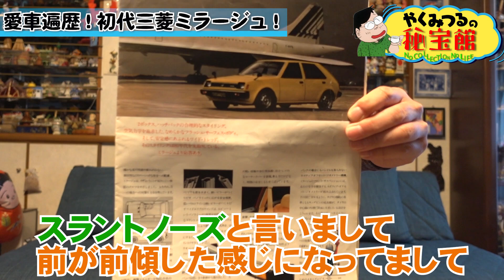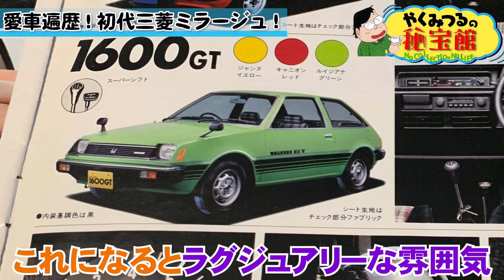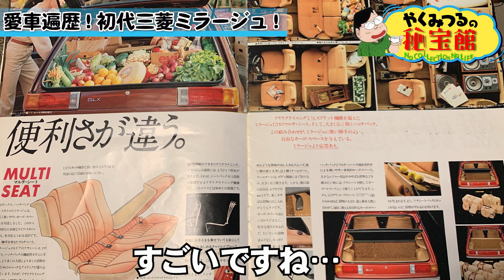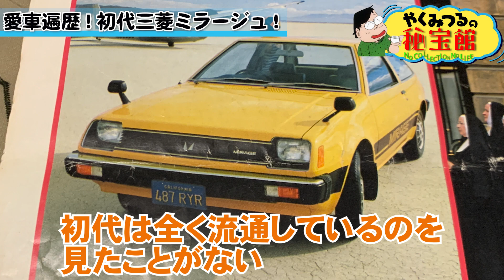【愛車遍歴】やくみつるがカーライフコレクションと題して初代ミラージュをご紹介します！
今回の秘宝は
やくみつる愛車遍歴カーライフコレクションと題して
これまでの愛車のカタログを紹介する企画第一弾です
第一回目にお見せするのは
大学三年生の時に父に買ってもらった
初代三菱ミラージュ！
カタログとともに初代ミラージュの思い出を振り返ります。
車マニアの皆様
旧車マニアの皆様
ミラージュファンの皆様

「結局このまま死んでしまったら、この宝物は
世間からはただのゴミとして処分されてしまう可能性大！」
「せっかく集めたコレクションをせめて世の中にちゃんと紹介してから成仏させたい！」
「どうしたらいいのか・・・そうだ！ＹＯＵＴＵＢＥで勝手に紹介していこう！」
「大切な宝物 生前贈与のきっかけになるかもしれない」
やくみつるの秘宝館皆様よろしくお願いたします。